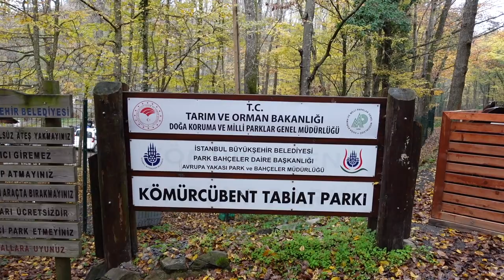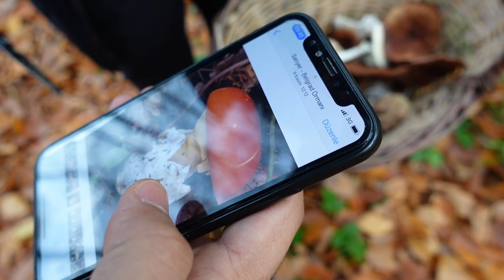Belgrad Ormanı Mantar Eğitimi - Vlog - Mehmet'in Rotası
Merhaba. Ben Mehmet, ilk vlogumla karşınızdayım :) "Gezmediğiniz, görmediğiniz yer sizin değildir." sözünden yola çıkarak, öncelikle İstanbul içerisindeki farklı rotalarla, farklı deneyimlerle karşınızda olacağım. Bu deneyimleri birlikte yaşamak için takipte kalın. Sevgiler.

Bu videoda çok değerli dostum Sedat’la birlikte Belgrad Ormanı’nda mantar eğitmene katılıyor ve oldukça keyifli bir gün geçiriyoruz. Mantar eğitimini Jilber Barutçiyan veriyor. Kendisi Türkiye’de mantar konusunda oldukça deneyimli bir isim. Günün sonunda ise Sedat şef, Belgrad Ormanı’ndan toplandığımız Borazan mantarlarına eşsiz bir dokunuşla bizlere nefis bir akşam yemeği sunuyor. İyi seyirler :)

Jilber Barutçiyan 1962'de İstanbul'da oldu. 1982'de Galatasaray Lisesi'ni bitirdikten sonra İstanbul Üniversitesi Arkeoloji Fakültesi'nden 22 yaşında mezun oldu. Aynı yıl İsviçre'ye taşınan Barutçiyan, mantarlarla ilgilenmeye burada başladı. Sonraki 26 yıl boyunca mantarlarla ilgilenmeye devam etti ve 2006'da İsviçre Mantar Uzmanları Kuruluşu'nun uzmanlık sınavlarını vererek VAPKO diplomasını almaya hak kazandı. Bu diplomanın İsviçre dışındaki tek sahibi olan Barutçiyan, aynı yıl Türkiye'ye döndü. Türkiye'de bulunduğu 6 yıl boyunca İstanbul’un Belgrad, Polonezköy ve Şile ormanlarında, Giresun yaylalarında, Trakya'nın Istranca ormanlarında, Akdeniz bölgesindeki Toroslar'da, Bolu dağlarında ve Kaz dağlarında araştırmalar yaptı. Bu çalışmalarını ve çektiği mantar fotoğraflarını 2012'de yazdığı Türkiye'nin Mantarları kitabında derledi. Türkiye'de bulunduğu süre içerisinde mantarlarla ilgili bilgi veren kurslar açtı ve Fransızca-Türkçe seminerler düzenledi. Barutçiyan, günümüzde mantarlar üzerine çalışmaya devam etmektedir.